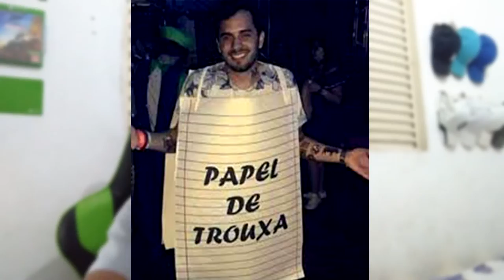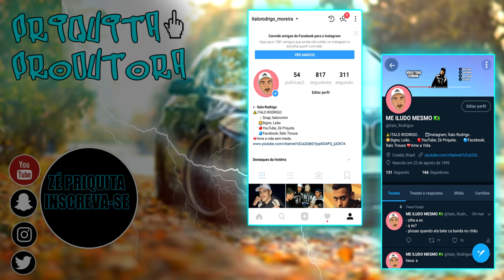AS FANTASIAS MAIS BIZARRAS DO CARNAVAL!